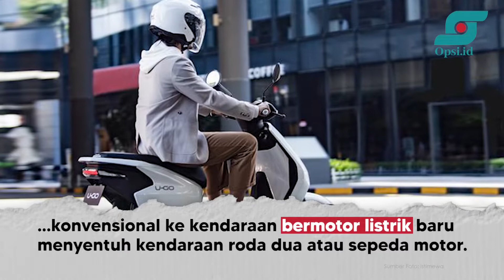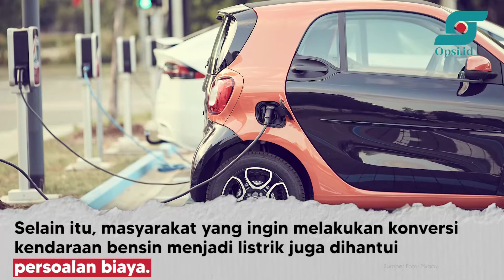Dosen ITB Sebut Masyarakat Dihantui Pembiayaan Kendaraan Listrik | Opsi.id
Pemerintah mengeluarkan Instruksi Presiden No. 7 tahun 2022 tentang penggunaan kendaraan bermotor listrik berbasis baterai atau Battery Electric Vehicle.

Saat ini aturan mengenai konversi kendaraan bermotor berbahan bakar minyak (BBM) atau konvensional ke kendaraan bermotor listrik baru menyentuh kendaraan roda dua atau sepeda motor.

Konversi tersebut diyakini dapat mendorong ekosistem penggunaan kendaraan bermotor listrik di Indonesia.

Merespons itu, pengamat otomotif sekaligus dosen Institut Teknologi Bandung (ITB) Yannes Martinus Pasaribu mengatakan ada beberapa permasalahan di tengah masyarakat Indonesia terkait gerakan konversi dari kendaraan BBM menjadi Electric Vehicle (EV).

Selain itu, masyarakat yang ingin melakukan konversi kendaraan bensin menjadi listrik juga dihantui persoalan biaya.

Seperti belum tersedianya parts produksi dalam negeri yang bersertifikasi demi memastikan safety bagi masyarakat yang akan mengonversikan kendaraan ICE-nya.